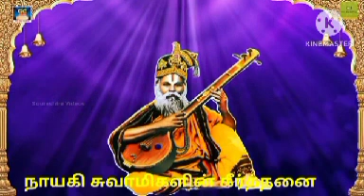Sou song நிச்சு ஸ்ரீ ஹரி நாயகி சுவாமிகளின் கீர்த்தனை சீர்காழி ஆனந்த் 1-3-2023 பஜனையில் பாடிய பாடல்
Video from L P Anand